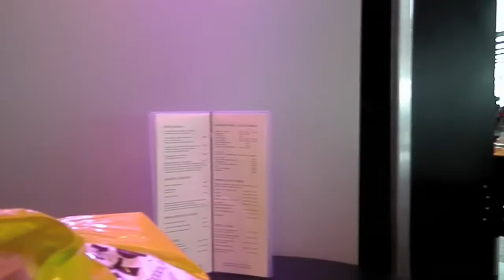clouds by stuart andrew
a trip in the clouds   film and words and sung by stuart andrew music by ian